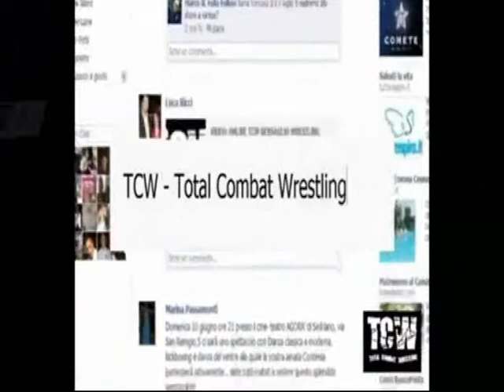tcw.anime ribelli.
un affettuoso tributo al roster della Total Combat Wrestling.

            Accept- I'm rebel